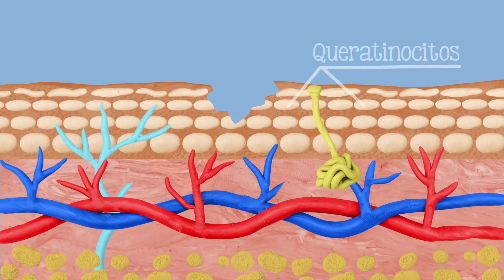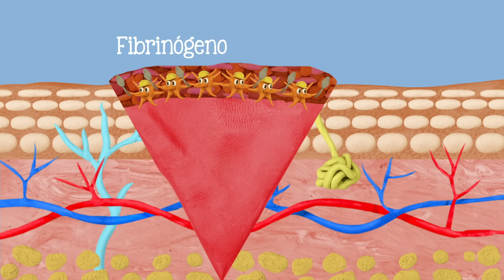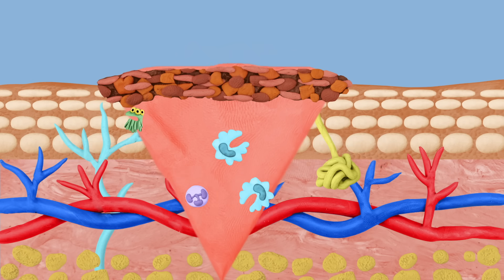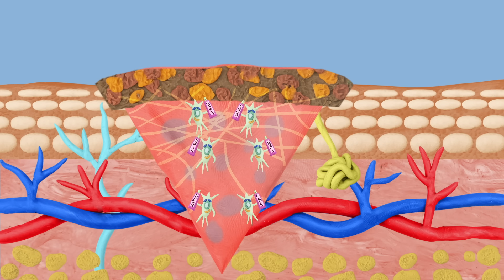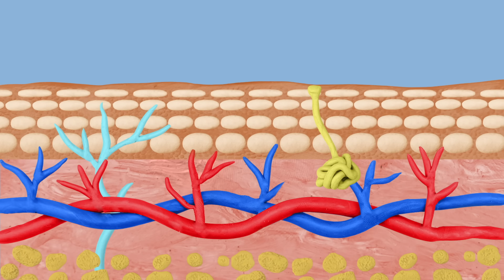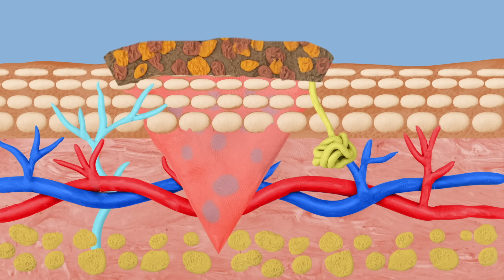¿Por qué nos salen costras?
¿Cómo funciona la cicatrización? Además: ¿Por qué dan ganas de lamernos las heridas? ¿Sirve de algo? ¿Por qué las costras nos dan comezón? ¿hay que rascarse? Y, sobre todo, ¿es mejor ponerse venditas o dejar las heridas descubiertas?

PARA SABER MÁS:
Fases de la cicatrización:

¿Por qué dan comezón?

CRÉDITOS:
Guión: Tonatiuh Moreno
Ilustraciones: